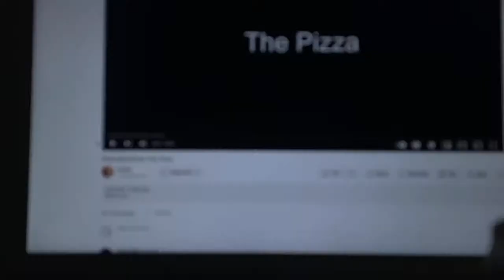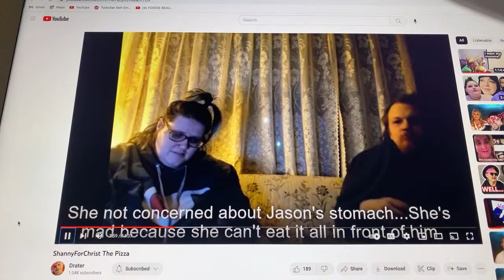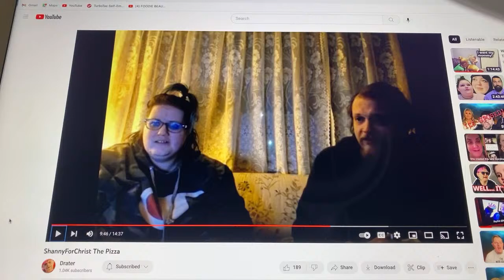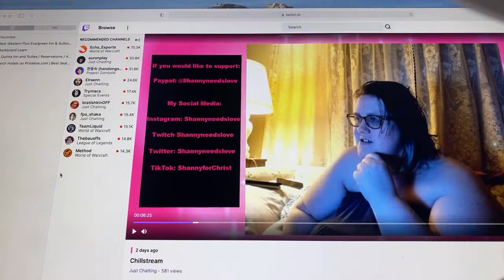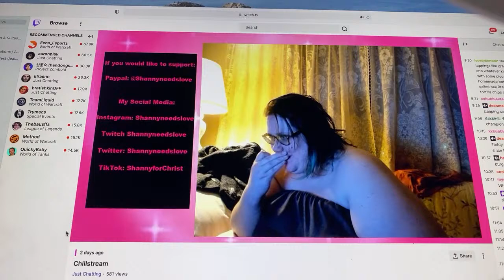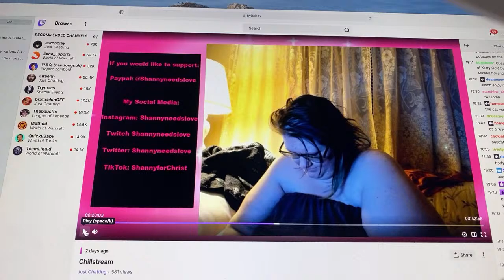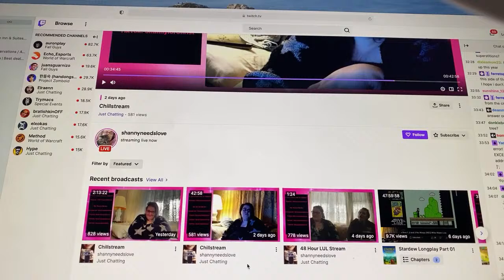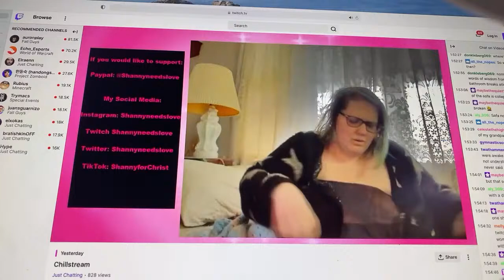Shanny for Christ: The Pizza 🍕 🤣🤣